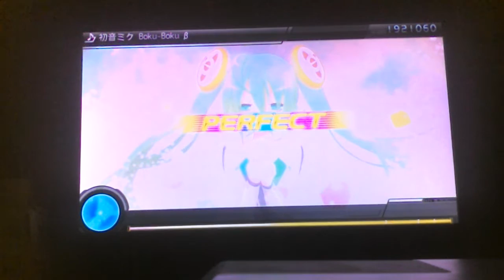Hatsune Miku PROJECT DIVA F 2nd (EDIT) (boku boku b) difficulty 10 PERFECT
2nd video of Boku boku b

COOL:1503
GOOD:190
SAFE:0
BAD:0
MISS:0

PSN:RRRProRacer

Don't underestimate the legendary dragonflame ^_^